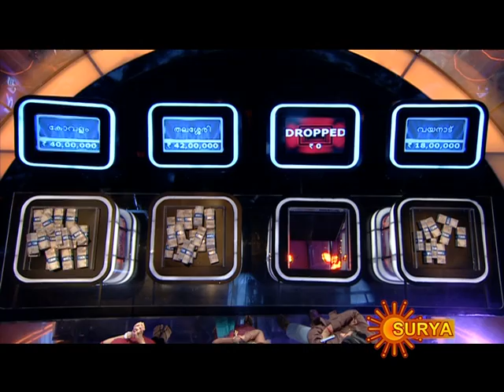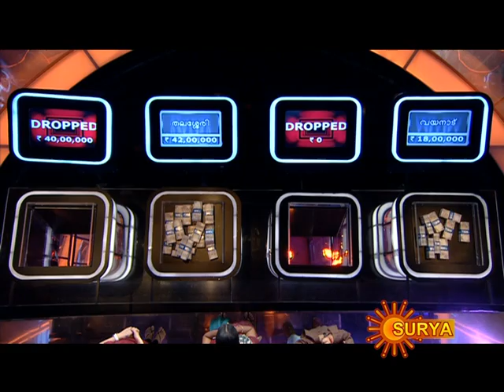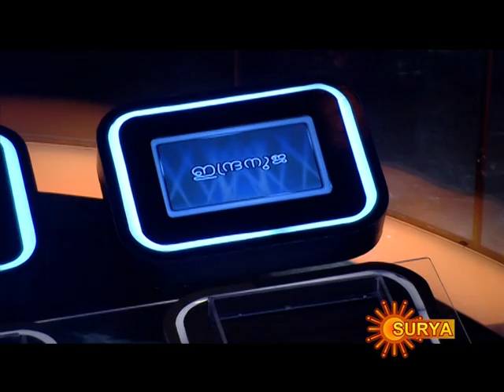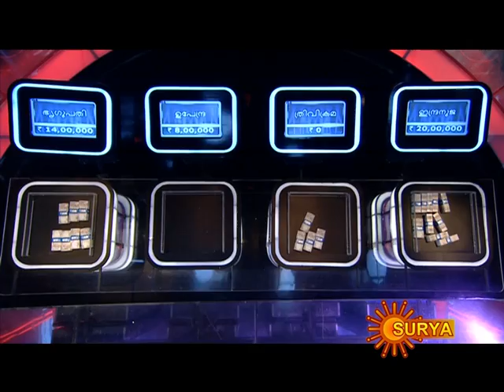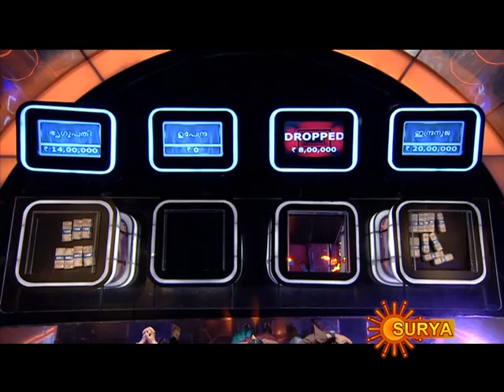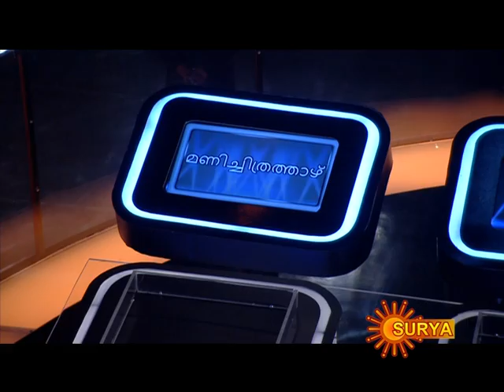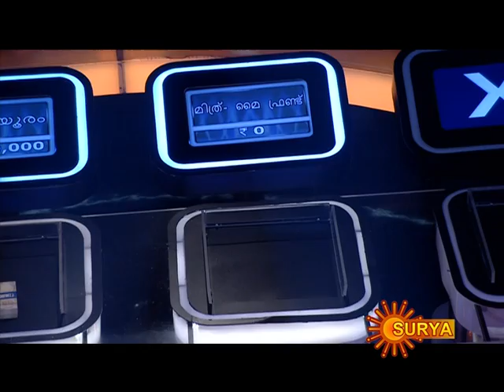Kaiyil Oru Kodi - Are you ready - Malayalam - Episode 17 - Part 2 - 17/04/2012